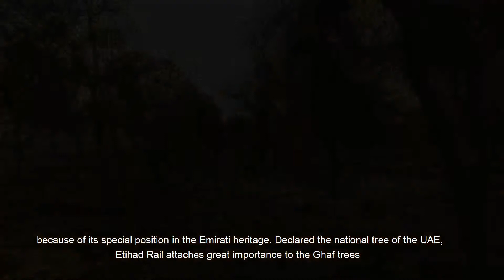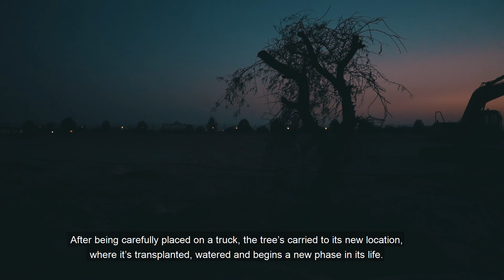Protecting the Ghaf Tree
Etihad Rail is a company that knows every inch of the UAE, from the wilderness of its beautiful deserts, to the business of its bustling cities, to the heights of its soaring mountains.

Across the UAE is a symbol, emblematic of our nation: the Ghaf Tree.

It demonstrates the values of tolerance, of peaceful co-existence, and of fraternity that can be found throughout our nation.

That is a symbol that we are proud to protect throughout the construction of the UAE National Rail Network.

That is why we go the extra mile, ensuring that the tree of the UAE is safely replanted as we link the Emirates by rail.

تمتلك شركة الاتحاد للقطارات معرفة واسعة بكل موطئ قدم على أرض دولة الإمارات، من حياتها البرية وصحاريها الجميلة، وقطاعاتها الاقتصادية، وصولاً إلى قمم جبالها الشاهقة.

ولكن الإمارات تتفرد برمز وطني .. هو شجرة الغاف، لما تحمله من قيم التسامح والتعايش السلمي والأخوّة والتي تعتبر الأساس لنسيج مجتمعاتنا

نحن نفخر بمساهمتنا في حماية هذا الرمز الوطني على امتداد مراحل بناء شبكة السكك الحديدية الوطنية الإماراتية.

لهذا السبب قطعنا أشواطاً إضافية بمبادرتنا في حماية شجرة الغاف عبر إعادة غرسها بأمان وبالتزامن مع مهمتنا لربط مختلف إمارات الدولة بشبكة السكك الحديدية الوطنية.